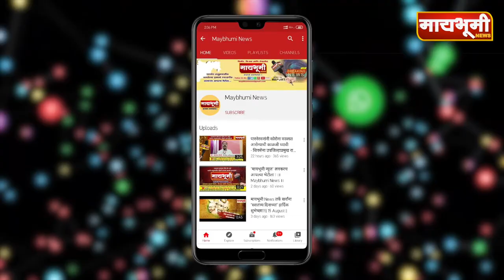नाशिकमध्ये रस्त्यावर उतरून पालकमंत्री छगन भुजबळ यांच्याकडून जनजागृती.